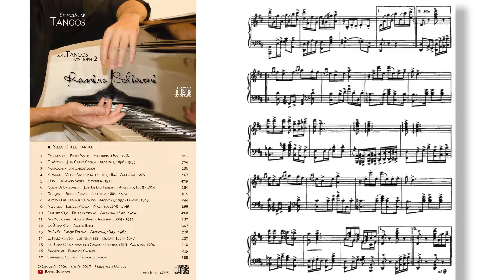Luis Fernández: El Pollo Ricardo